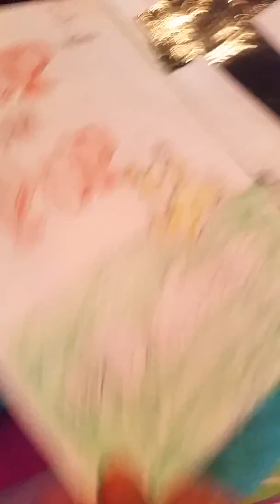Thank you for 26 suds.